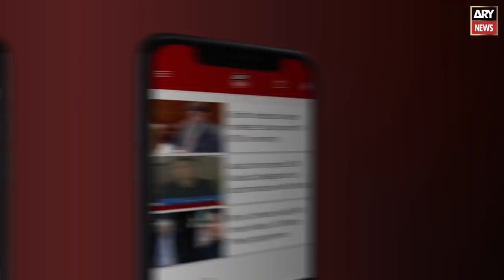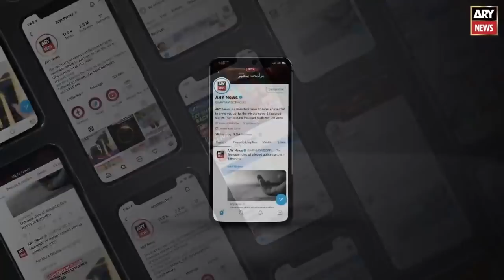Faisalabad: Minister of State for Information Farrukh Habib talks to media